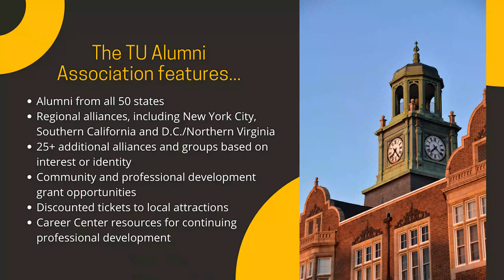Welcome to TUAA 2021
Members of the Towson University Alumni Association welcome our class of 2021Tiger alumni.